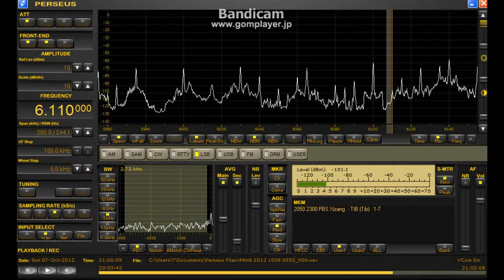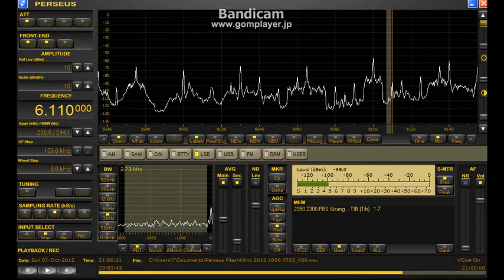60/49mb AF 2012 Oct. 07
BOG 270m ゲイン低いので信号は弱め